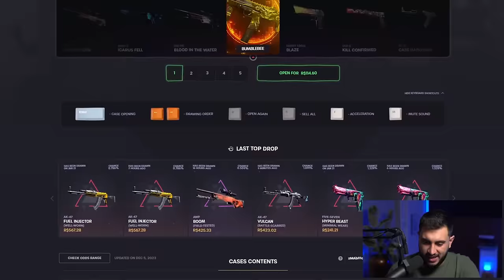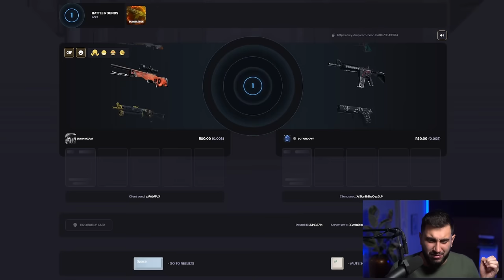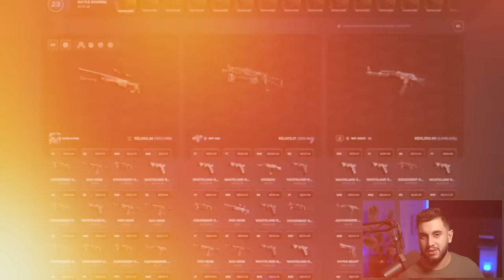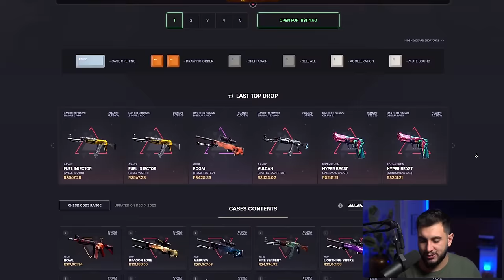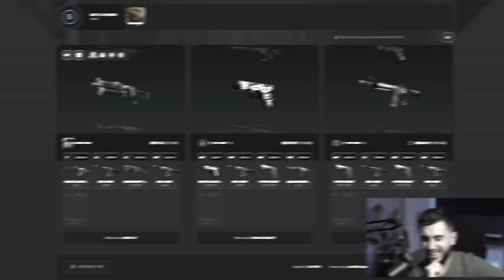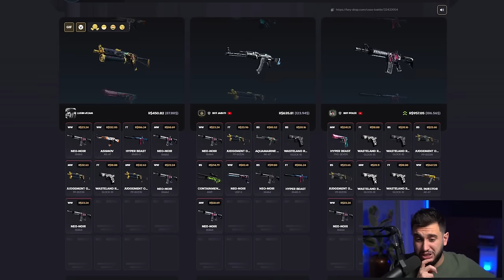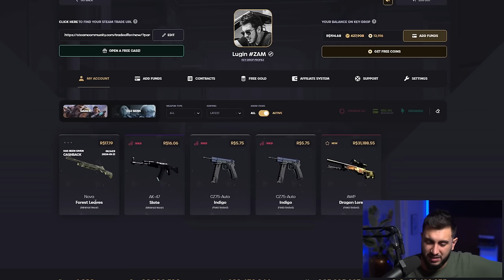depois de muito tempo... ganhei uma dragon lore de R$30,000.00